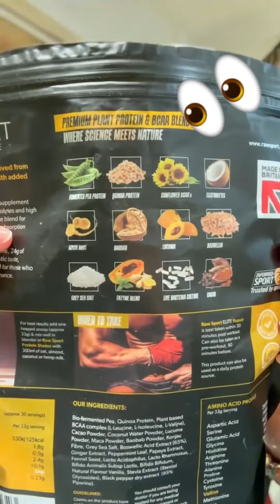Proteină curată. nutritie sanatate motivational Pentru tratament consultați un specialist.